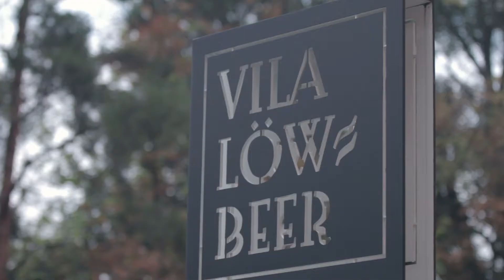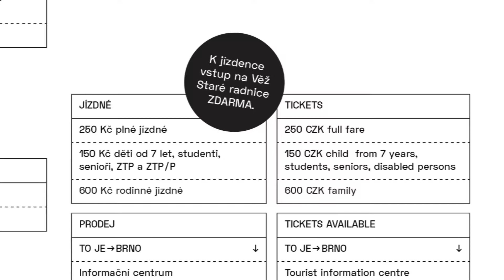Vyhlídkové jízdy Brnem